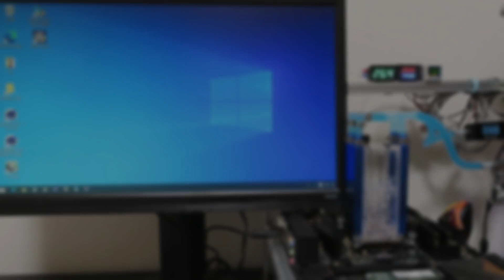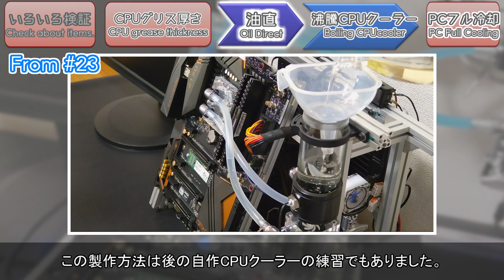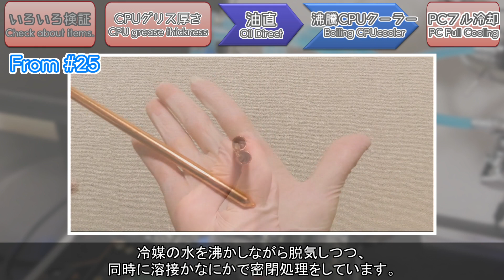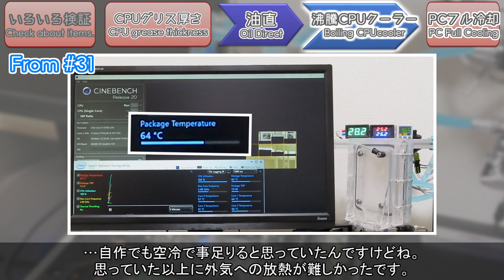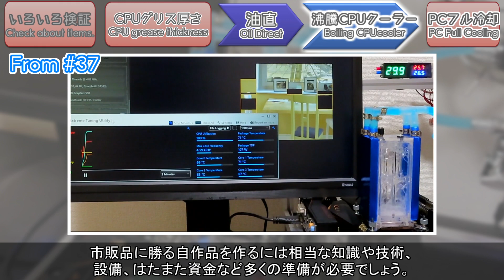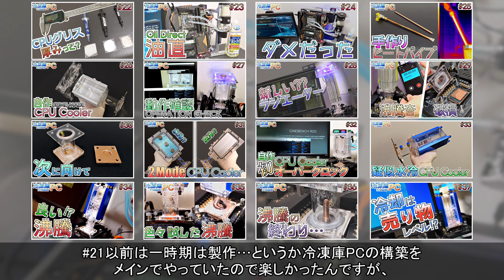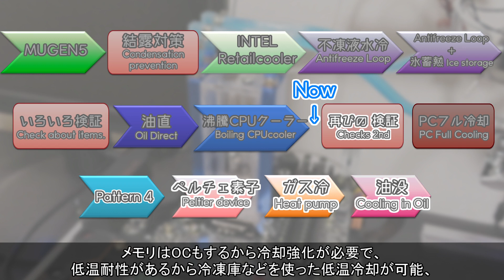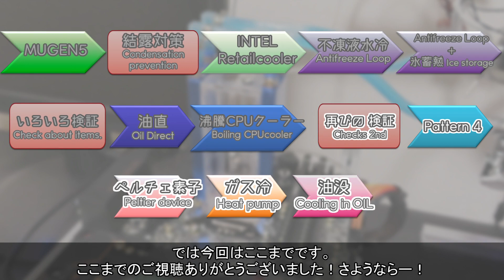#38【冷凍庫PC】第3回 総集編ぽく冷凍庫PCの予定を考える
今回の動画は、これまでの振り返りと今後の製作予定について紹介する、定期的なまとめ動画です。

【目次】
00:00　振り返り
11:39　今後の予定

次回の動画は、以前行ったダイ直のリベンジです。ダイ直ができるように自作CPUクーラーの構造を考えてきたのでうまくいってほしい…、そんな動画です。投稿予定は2021年9月11日頃にしたいなぁ。